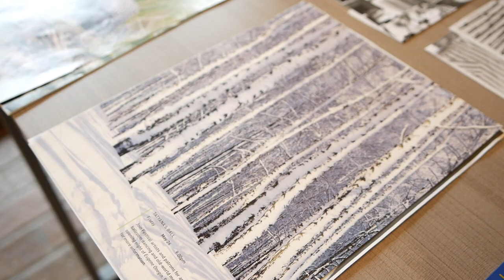Artist Talk - Janet Swigler: Quilted Impressions, Milliken Gallery at Converse College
Quilted Impressions is an exhibit in the Milliken Art Gallery of quilts created by Columbia, SC artist Janet Swigler. Her process of cutting free-hand and working intuitively without the use of templates, honors the tradition of quilting and shows the versatility of the medium. Swigler has worked in this style for over five years while studying with Nancy Crow, a Renwick Alliance Master of the Medium. Observations of daily life, attentiveness to nature, and reflections on personal insights provide the inspiration for her abstract creations. The use of color, improvisation, and imaginative re-structuring of a simple shape are important components.

Since retiring from a career in music education, Swigler has been exploring art through quilting. She has worked with fabric since she was a child, sewing things to look at, wear, and use. Much of her quilt work has been representational, trying to capture in fabric what she sees in nature and everyday life. Her work has been exhibited throughout South Carolina, including Gallery West in West Columbia, SC, juried into USC’s McKissick Museum twice, and ArtFields for five years.